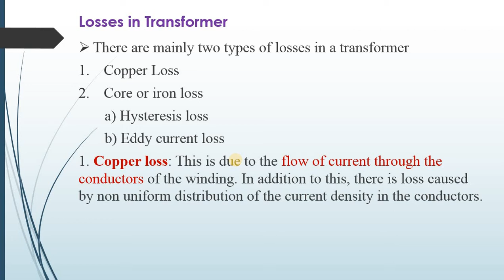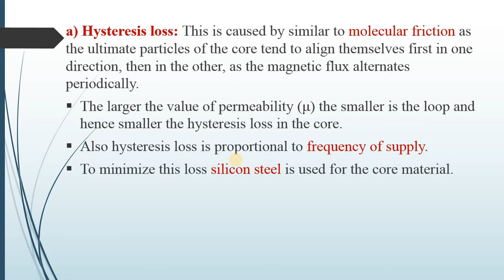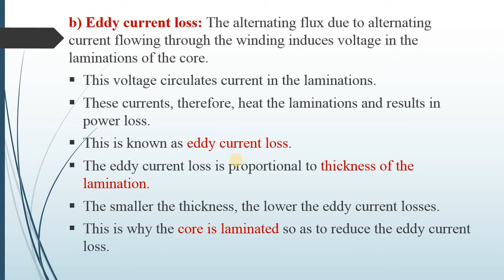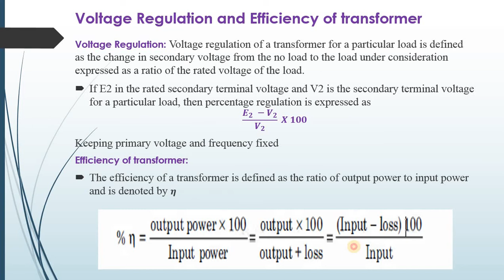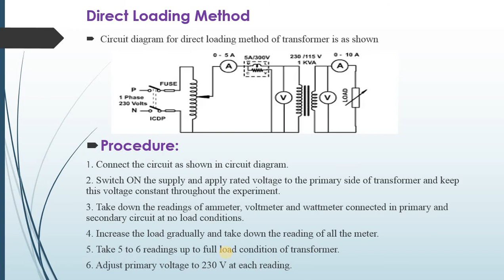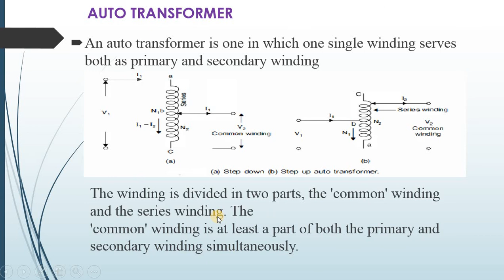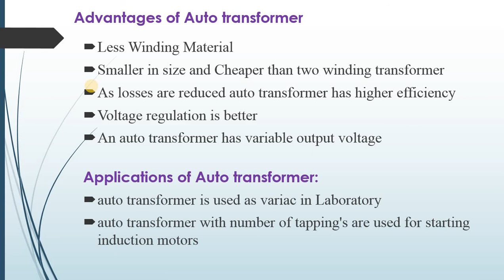BEE Transformer Part B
This video contains Losses of transformer, Voltage regulations and Efficiency, Concept of Auto transformer